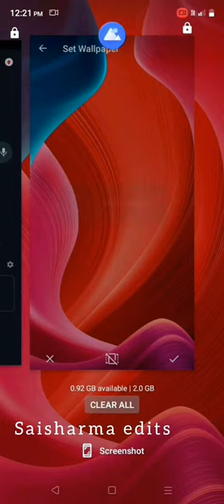How to nothing to clear cache in realme c11 2021 💫 only one simple step 👍🏼saisharma edits#shots..☘️